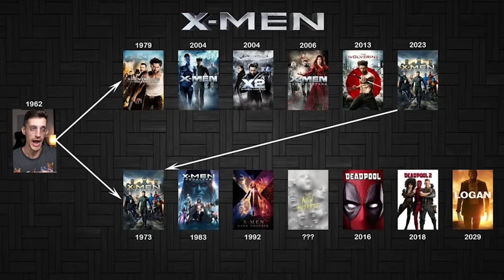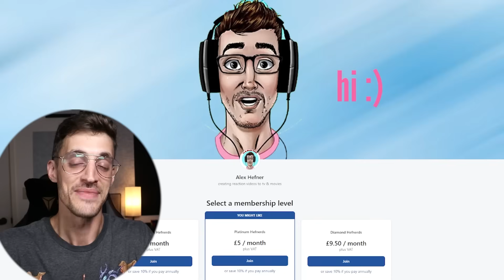Everyone is WRONG About *X-Men: Apocalypse*